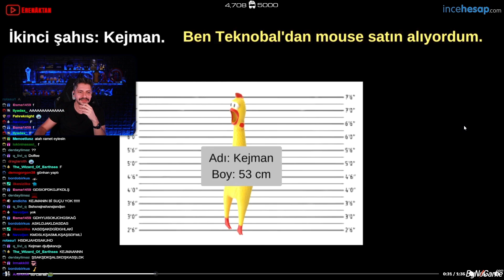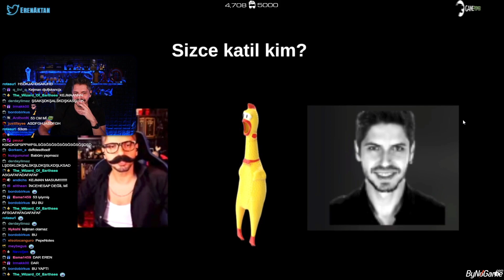katil kejmandı | KEJMAN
Eren Aktan Yayınları nerede ibi?

burada ibi!

ETİKETLER!!